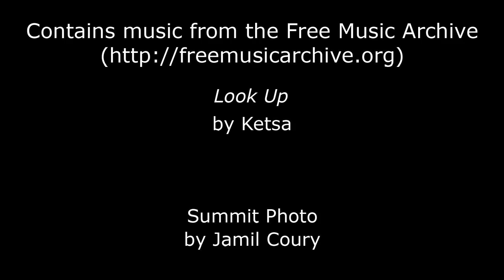2018 Kendall Mountain Run